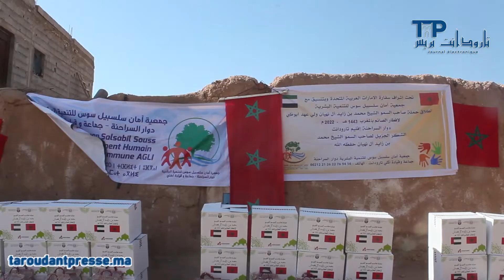بالفيديو: رئيس دولة الإمارات الشيخ محمد بن زايد تهلا فساكنة دوار السراحنة بإقليم تارودانت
مرحبا بكم في القناة الرسمية لجريدة تارودانت بريس